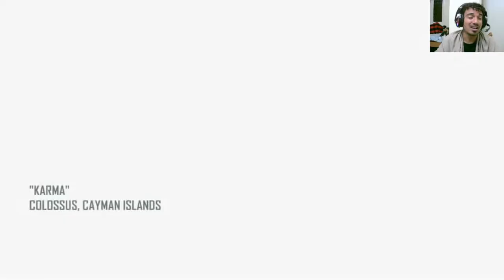JSOC OPERATION CODENAME KARMA｜CAYMAN ISLANDS 2025｜CALL OF DUTY BLACK OPS 2 GAMEPLAY #7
Call of Duty: Black Ops II, abbreviated as COD: BO2, or simply BO2, is a first-person shooter developed by Treyarch and published by Activision. This is the ninth main installment for the Call of Duty franchise. The story takes place across two separate arcs, one recounting events in the 1980s, and the other following characters in the year 2025. The 1980s story arc follows the exploits of Alex Mason, fighting in a proxy war in Angola whilst suffering from a disorder as a result of his brainwashing in Vorkuta. Viktor Reznov will reportedly return in this section of the game, and it has been suggested that his friendship with Mason will continue to be explored. This portion of the game chronicles the rise of Raul Menendez, the primary antagonist of the game in the 2025 chapter. Known locations in this section are Angola, Afghanistan, Panama, and parts of Central America. In 2025, a cyberattack targets the Chinese economy, crippling the Chinese Stock Exchange. In retaliation for this, the Chinese government has banned the export of rare earth elements, sparking a "Second Cold War" between the United States and the People's Republic of China. During an invasion of Los Angeles, David Mason - the son of Alex Mason - and a team from the United States Navy Special Warfare Development Group must escort the American and French presidents to safety as they come under attack from automated weapons and Menendez's men. In the time since the 1980s, Raul Menendez has styled himself as the leader of the Cordis Die, a populist faction hailed as the champions of victims of economic inequality. In his role as their leader, Menendez has taken control of the "keys" to the armed forces, hijacking the United States' automated weapons systems and turning them against their masters. Meanwhile, it is revealed that Frank Woods has survived his encounter with Lev Kravchenko and escaped from Hanoi. He has taken refuge in a secret location known as "The Vault" and has anticipated Menendez's rise to prominence. Woods serves as the narrator for the 2025 story arc. Known locations are Los Angeles, The Vault, Singapore, Yemen, and Cayman Trench. There will be significant points within the single-player campaign where the player is essentially given control over the course the game will take. It won't be a simple "A, B, or C" choice either, it will be more expansive than that, for example, not protecting a certain character won't lead to a mission failure, instead, it will change the course of the game will take.

About: NAPGAMERZ is a YouTube Channel, where you will find gaming videos in Hindi, I hope this video was Useful and you liked it, if you did press the thumbs up button.